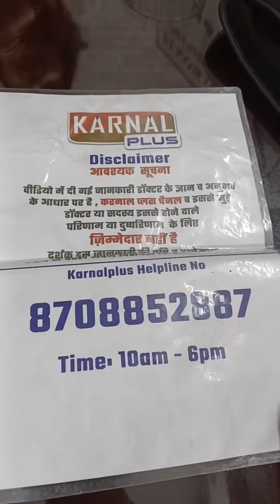रोज़ खाने वाली ये 5 चीज़ें ज़हर हैं ले सकती हैं जान Dietician Kanika Khanna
For Appointment with Dietician Kanika Khanna